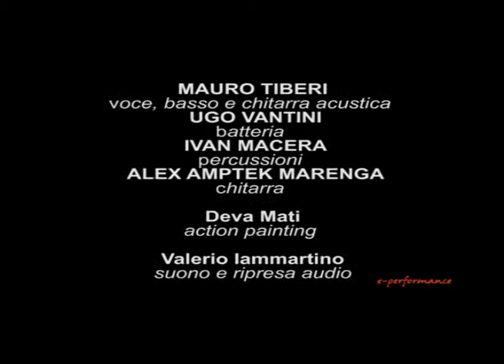"C.O.D." Black Mamba live al teatro cantiere Roma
Mauro Tiberi: voce, basso e chitarra acustica
Ugo Vantini e Ivan Macera: batteria
Amptek Alex Marenga: chitarra, slide guitar e sinth